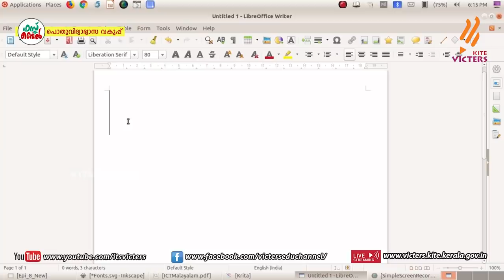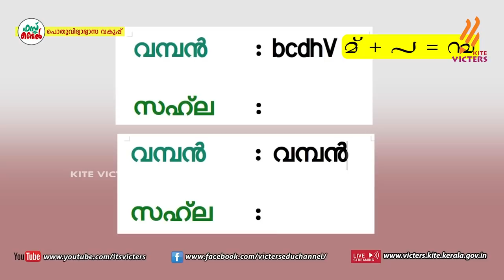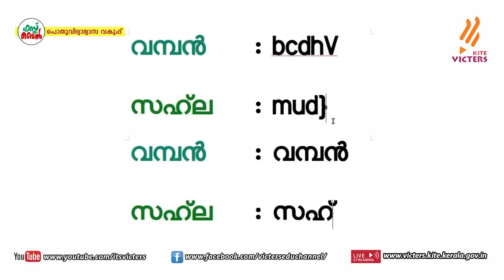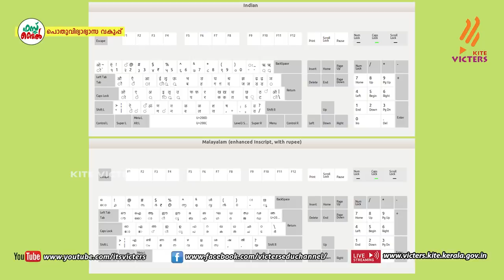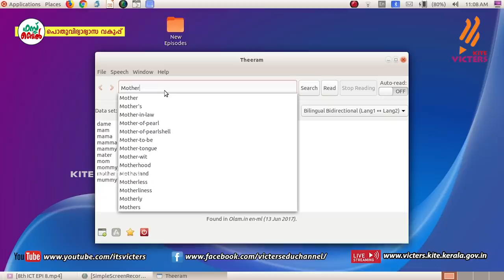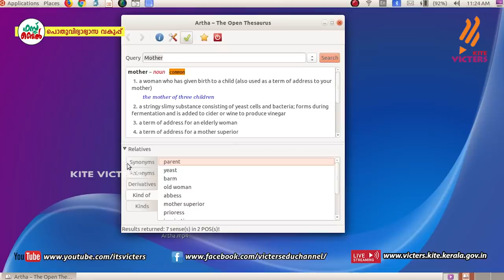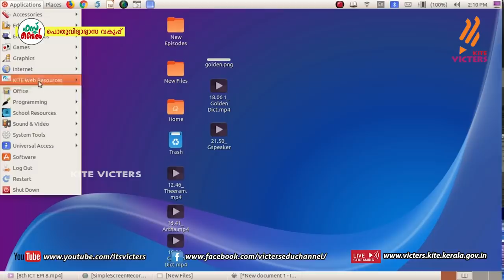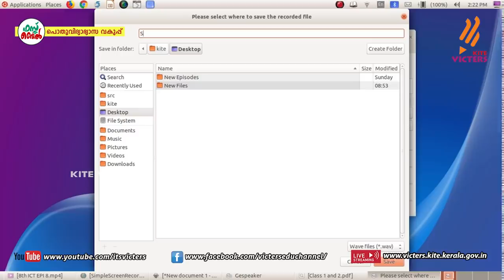KITE VICTERS STD 08 Information and communication Technology Class 08 (First Bell-ഫസ്റ്റ് ബെല്‍)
സംസ്ഥാനത്തെ സ്‌കൂൾ കുട്ടികൾക്ക് സാങ്കേതിക സൗകര്യങ്ങൾ പ്രയോജനപ്പെടുത്തിക്കൊണ്ടു കൈറ്റ് വിക്ടേഴ്സ് ചാനല്‍ സംപ്രേഷണം ചെയ്ത STD 08 Information and communication Technology Class 08 First Bell.more page’s face book Instagram you tube